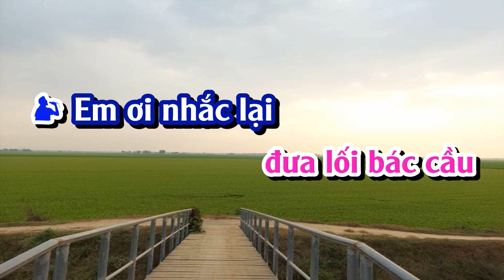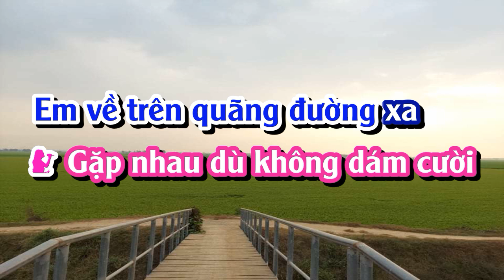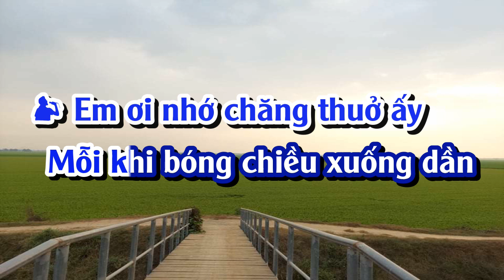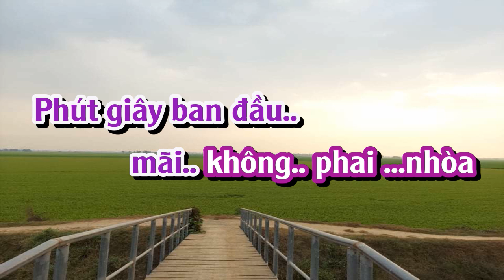DUYÊN KIẾP KARAOKE SONG CA